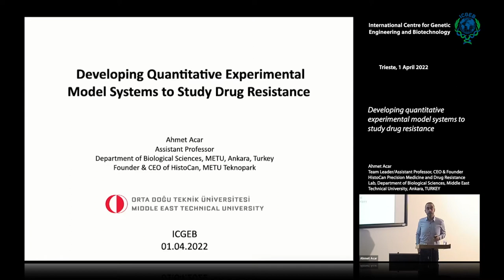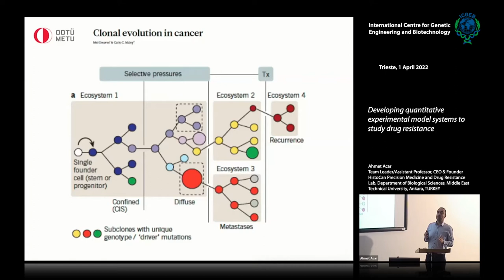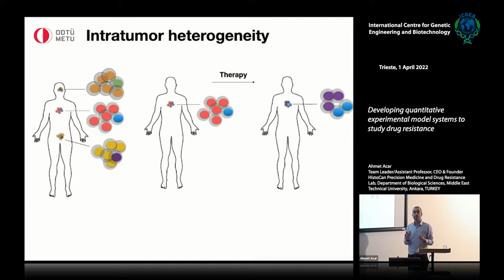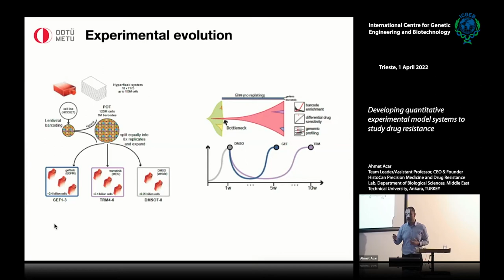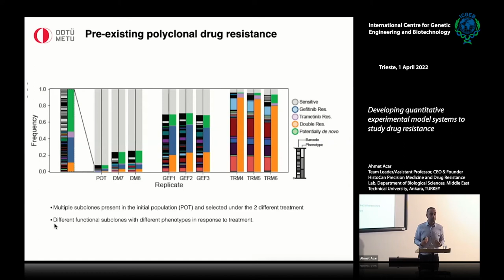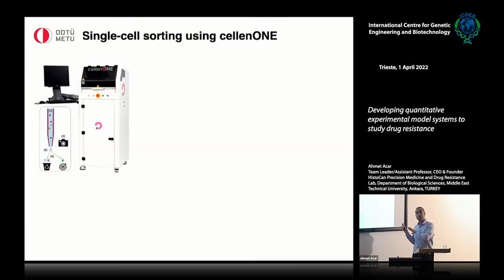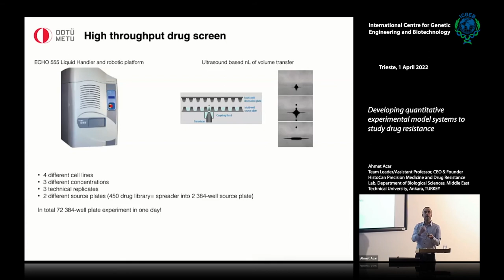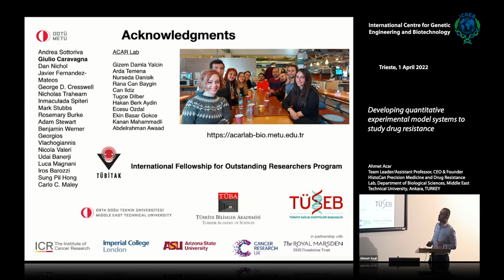A. Acar - Developing quantitative experimental model systems to study drug resistance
Ahmet Acar, Team Leader/Assistant Professor, CEO & Founder HistoCan
Precision Medicine and Drug Resistance Lab, Department of Biological Sciences, Middle East Technical University, Ankara, TURKEY speaks on "Developing quantitative experimental model systems to study drug resistance".